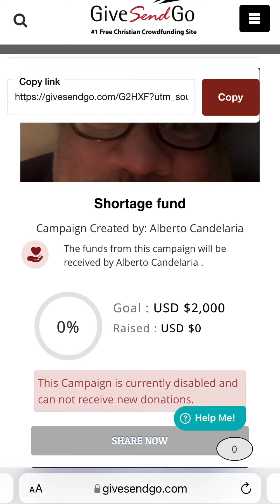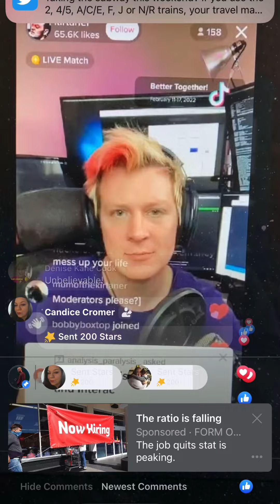My account at Give Sent Go affected by the hacking as others not part of the TFC funds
My account with other is disabled cause by hackers who broke in Give Sent Go looking for people who donated to TFC funds I was trying to raise funds for my financial support